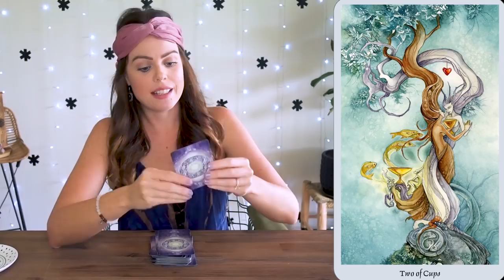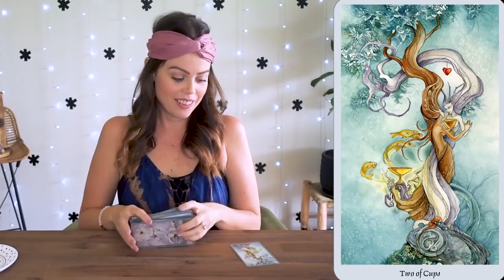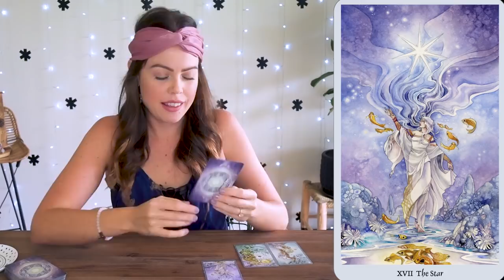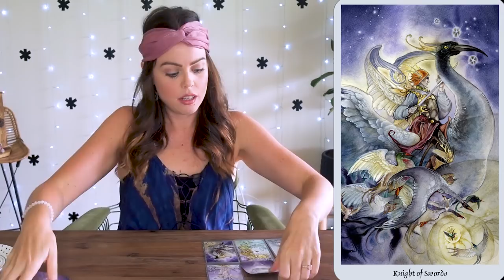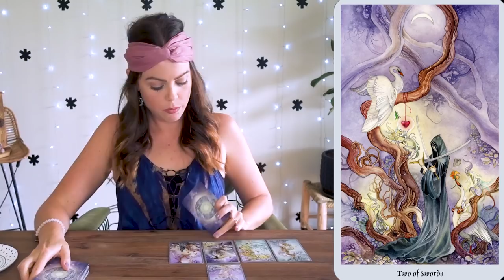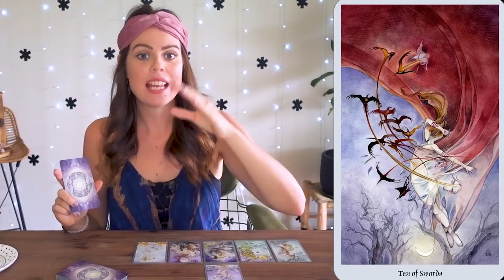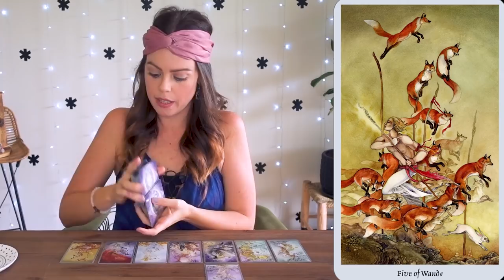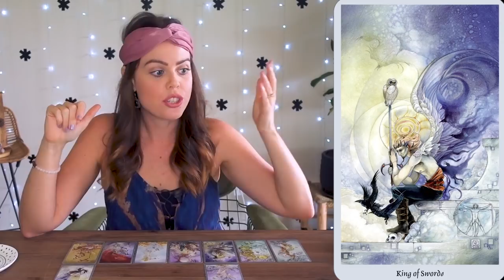SOLAR ECLIPSE NEW MOON IN CAPRICORN + WEEKLY ANGEL GUIDANCE FOR DECEMBER 31 - JANUARY 6